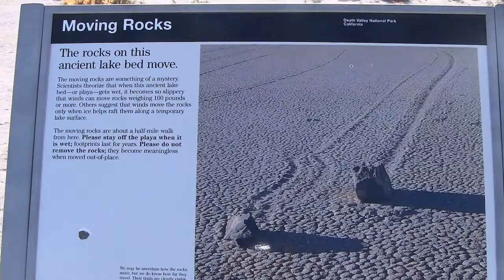Death Valley 2016 part four Racetrack Playa and the moving rocks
Death Valley National Park California. April 2016. Racetrack Playa. moving rocks. Capo Valley 4 Wheelers.